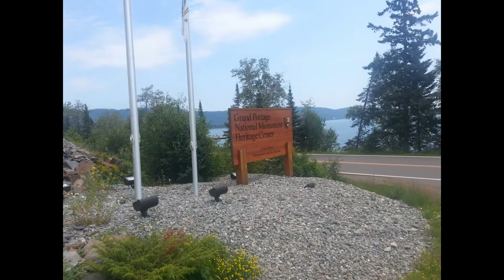Grand Portage National Monument